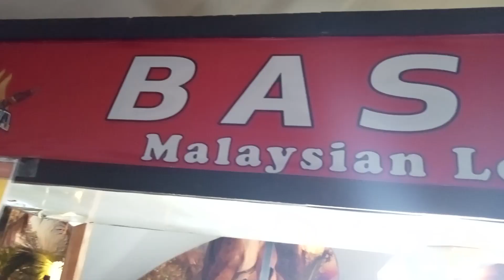Suasana Wahana Dinosaurus di Binjai Sumatera Utara